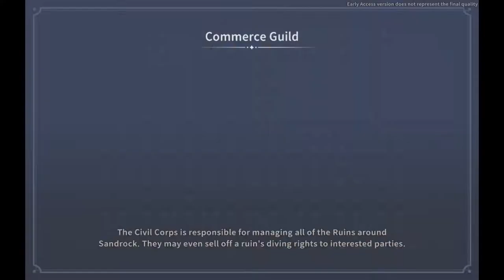Heart Knot In Hand - My Time at Sandrock #57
I'm slowly collecting more museum items and adding them in as I go, but more importantly, I've become BFFs with Owen! Is it finally time for the heart knot?